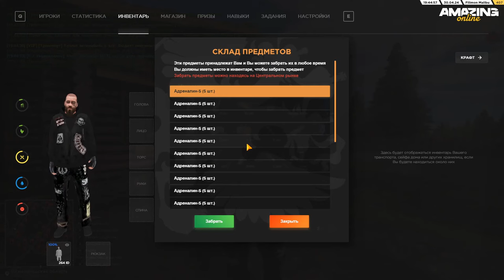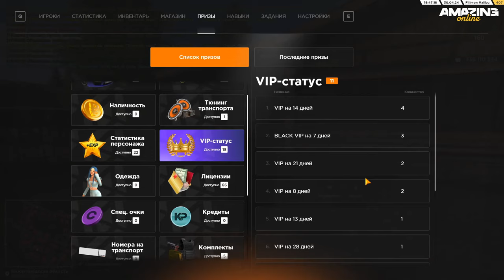ЛИДЕР МАФИИ ЗАРАБОТАЛ 5 МИЛЛИАРДОВ НА AMAZING ONLINE (GTA CRMP)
🥰Не много о себе:
ㆍИмя: Кирилл.
ㆍВозраст: 25 лет.
ㆍПроживание: Живу в Украине Днепропетровская область в городе Кам'янське.

🎮Мой компьютер:
ㆍПроцессор - AMD Ryzen 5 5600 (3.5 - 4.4 ГГц)
ㆍВидеокарта - GeForce RTX 4060 Ti
ㆍОперативная память - 32 ГБ
ㆍМатеринская плата - AMD B450
ㆍНаушники - JBL T110 Black
ㆍВебкамера -  Logitech Webcam HD Pro C920